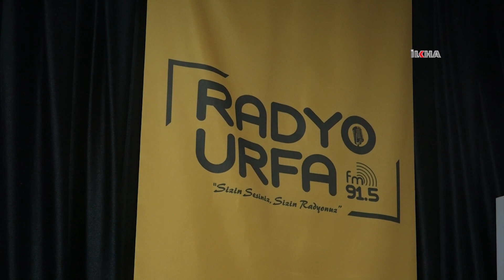Dijital medya karşısında olumsuz yönde etkilenen bir sektör: Radyo yayıncılığı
Son yıllarda dijital medyanın gelişmesinden olumsuz etkilenen radyo yayıncılığı, genel anlamda herhangi bir desteklemeye dahil edilmemesinden dolayı sıkıntılı günler geçiriyor.

Değerli İzleyicilerimiz;